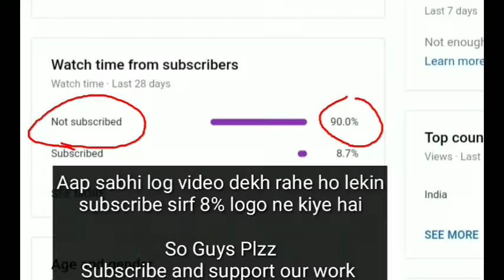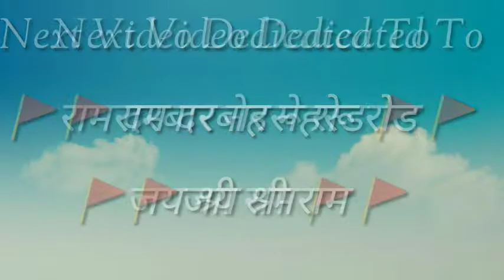NAVRATRI SEONI M.P. Series Part 4 दर्शन वीडियो। जय माता दी🚩🚩🚩🚩🎧🎧🎧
Area Cover in this video (G.N. Road, Nagpur Road, Chhindwara Road,

Music in this video link

Part two video link

Part three video link